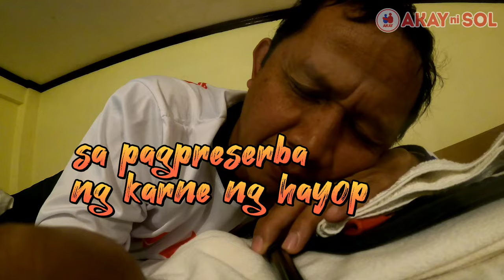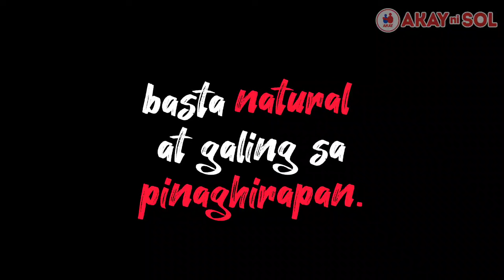Etag o Igat? Alin ang Masarap? | Pinikpikan ng Mountain Province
Sinadya namin hanapin at alamin ang isa sa mga sinaunang pamamaraan ng pagpreserba ng karne sa Mountain Province. Hindi naman kami nabigo at nakita agad namin ang mag-asawang Martina at Leoncio ng Sagada.